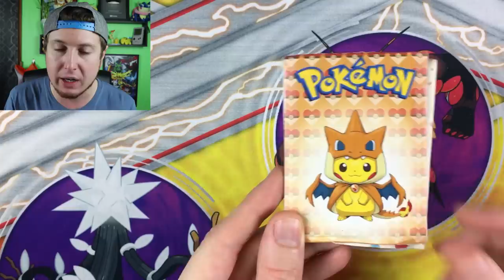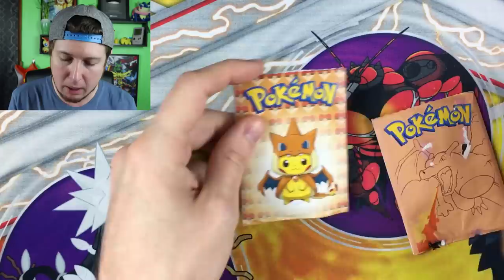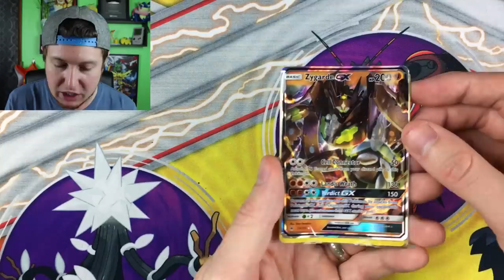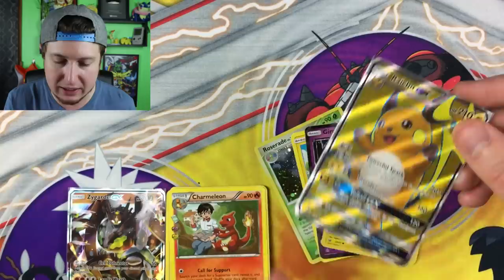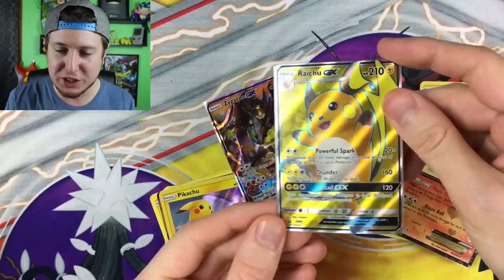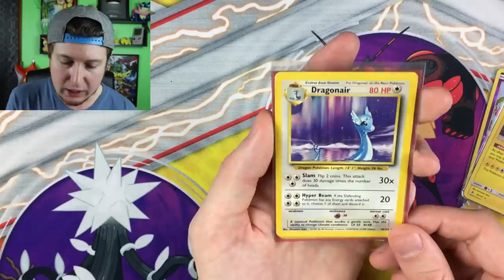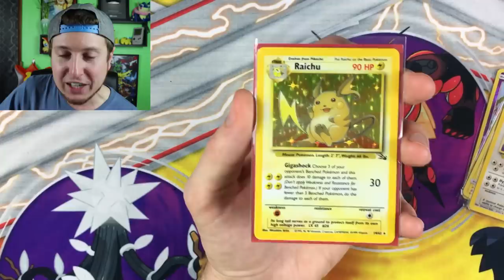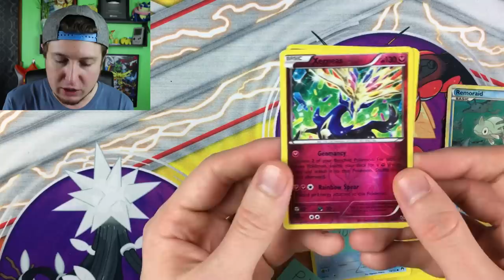ONE OF A KIND CUSTOM POKEMON CARDS BOOSTER PACKS! Ebay Opening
Opening custom Pokemon cards booster packs I found on ebay! GX or EX inside of every single one! Could these unique one of a kind Pokémon packs be the best ever? So much fun plus I open more surprises from your fan mail!

*I'll be a SPECIAL GUEST appearing at Wizard World Comic Con in Chicago, IL on August 23rd-26th all weekend long! and use code BREAKINGNATE to take 20% off the cost of your admission tickets! Can't wait to see you all!

SEND MAIL TO REALBREAKINGNATE to possibly be opened on the channel:
RealBreakingNate
USA
(Please note I currently do not trade. Also please make sure you have the correct postage when sending mail)